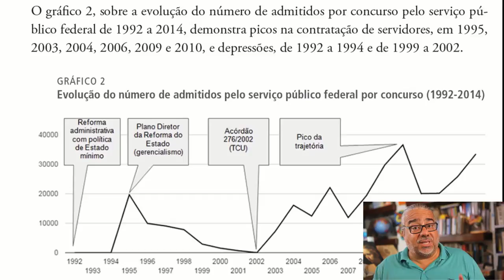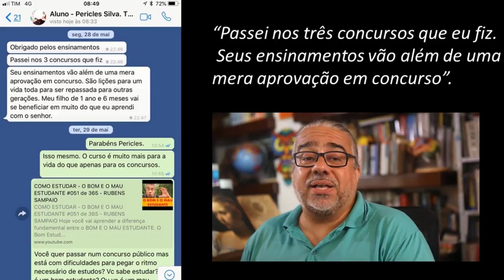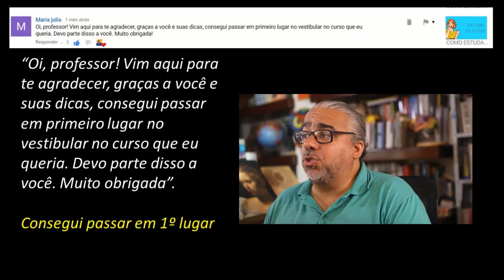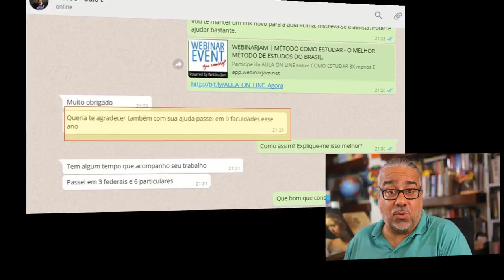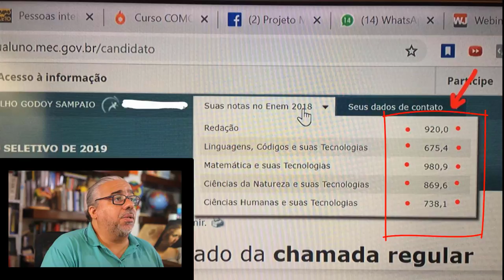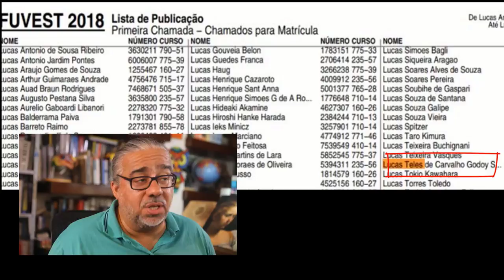Para ser aprovado em 1 ano , faça como os pilotos de caça e os jogadores da NBA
APROVADO EM 1 ANO - CONCURSO PÚBLICO? Se você quer ser aprovado num concurso público com poucos meses de preparação, com no máximo um ano de dedicação, você precisa assistir a esse vídeo para ficar sabendo da maior escalada de concursos públicos da história do Brasil e da história da sua vida e que está prestes a acontecer. Eu mesmo fui aprovado em 4 concursos públicos excelentes com apenas 7 meses de preparação. E você não precisa passar em 4 concursos. Você só precisa passar em um concurso.